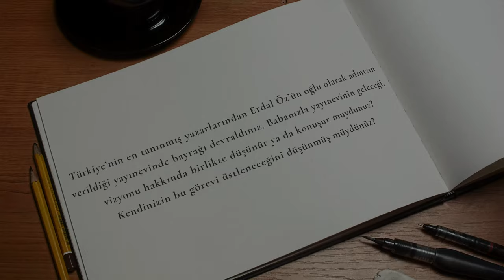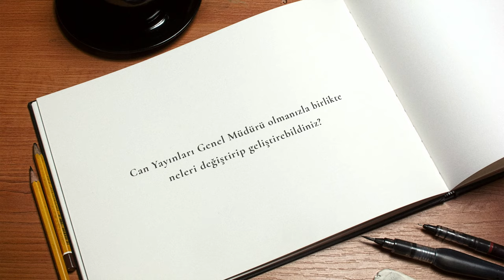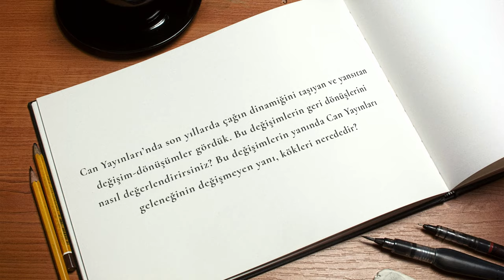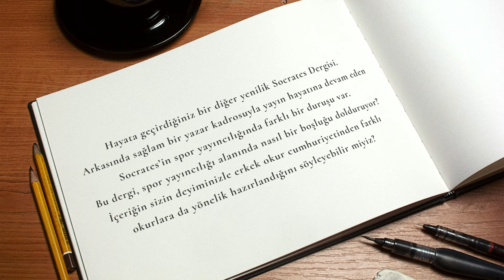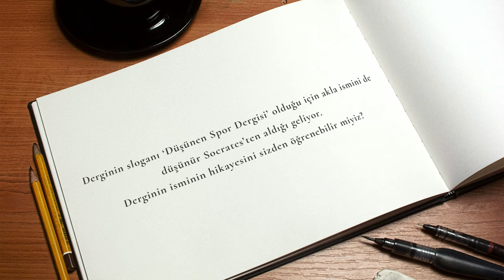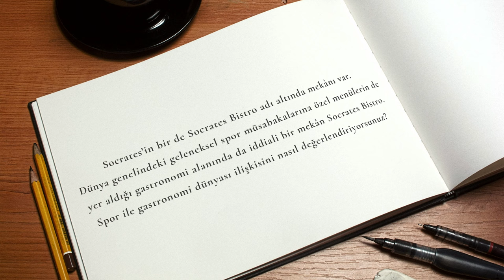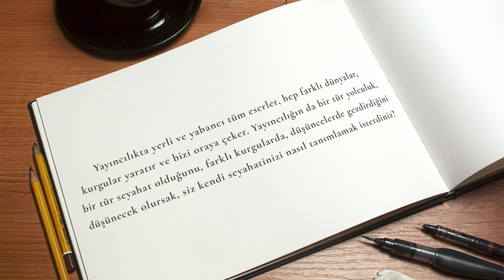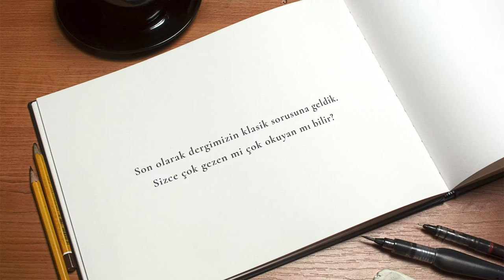Can Yayınları Genel Müdürü Can Öz ile Söyleşi